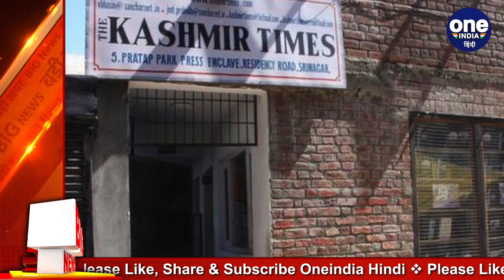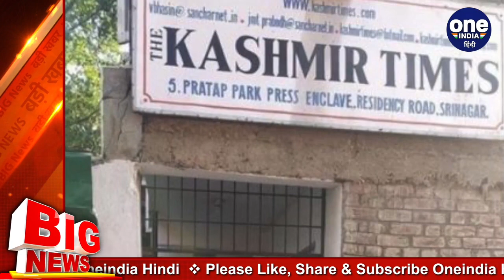Jammu Kashmir: Srinagar में Kashmir Times का Office क्यों किया Seal | वनइंडिया हिंदी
The Jammu and Kashmir authorities on Monday evening sealed the Srinagar office of Kashmir Times, one of the erstwhile state’s oldest and prominent English language newspapers, triggering outrage in the Valley. Politicians termed the action as the Central government’s effort to silence those speaking out and an attempt to muzzle press freedom in the region. Watch video,

जम्मू-कश्मीर में आर्टिकल 370 और 35ए को लेकर एक बार फिर बयानबाजियों के बीच अब कश्मीर टाइम्स के दफ्तर को सील करने की खबर सामने आ रही है. जम्मू-कश्मीर सरकार के संपदा विभाग ने राज्य के सबसे पुराने अखबारों में से एक कश्मीर टाइम्स के दफ्तर को सील कर दिया है. कश्मीर के प्रसिद्ध अखबार कश्मीर टाइम्स पर ये कार्रवाई सोमवार को अचानक की गई. देखें वीडियो